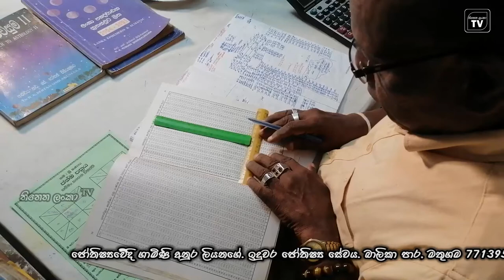හදහන නැතුව - තක්කෙට දහන බලන අපූරු ජෝතිෂ්‍යවේදි | Astrology | Gamini Anura Liyanage | තිනෙත ලංකා tv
හදහන නැතුව - හදහන බලන අපූරු ජෝතිෂ්‍යවේදි  | Astrology | thinetha lanka tv |තිනෙත ලංකා tv
                    ඔබගේ හදහන අතට නොගෙන ඔබේ උපන්දිනය, වේලාව, ස්ථානය පමණක් ගෙන නිවැරදි ආකාර‍යෙන් ජන්ම පත්‍රය නිර්මාණය කර අන් කිිසිවකු නොකි පලා-පල කියන අපූරු ජෝතීෂ්‍යවේදි ගාමිණි අනුර ලියනගේ මහතා මතුගම බාලිකා පාරේ ඉදුවර ජෝතිෂ්‍ය කාර්යාලයේදි ඔබට සේවය සපයයි.
                 උපන් දවසේ සට මිය යන තුරා පවතින්නා වූ ජිිවන රටාවද මනාවට කියාපාන ඔහු, ග්‍රහයන්ගේ වෙනස් වීමත් සමග පුත්ගලයෙකුගේ ජීවන රටාවට බලපාන කරුණූ කාරණා මණා අවබෝදයකින් විග්‍රහ කරයි. තවද ඉදිිරියට බලපාන ගුණ අගුණ පිළීබදවත් ඒ සදහා මුහුණ දියයුතු අයුරුත් පහදා දේවි.
                 ඔබටත්, බබේ ජීවිතයේ නව මගකට ගෙනයාමට ඔහුගේ සේවය අවශ්‍යනම් 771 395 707 හෝ 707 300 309 දුරකතන අංකය ඔස්සේ සමබන්ද වී දිනයක් වෙන්කරවා ගත හැක...

      ඔබටත් මෙවැනි වැඩසටහන්  ප්‍රචාරය කරගැනීම සදහා විමසන්න 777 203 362